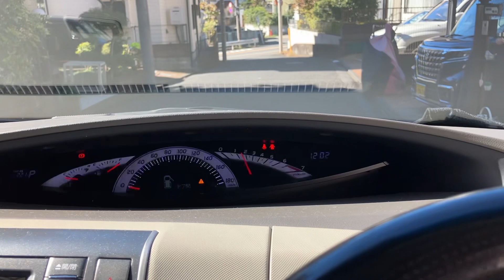2023年11月19日 エスティマ 洗車して綺麗なりました！ワックス、窓破水コート。ばっちりです。